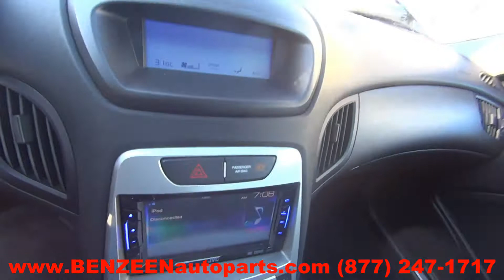2010 Hyundai Genesis For Sale - 1 Year Warranty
TLS Auto Recycling is parting out 2010 Hyundai Genesis for used parts. Stock # 7128BL
Save up to 60% on Used Hyundai Genesis Parts.

APRON CUT
BACK GLASS
BUMPER COVER REAR
BUMPER GRILL
DECK LID
ENGINE ASSEMBLY
FENDER
FUEL FILLER DOOR
GRILLE
HATCH
HEADLAMP ASSEMBLY
HOOD
LIFT GATE
LONG BLOCK
PARTS CARS TRUCKS
QUARTER GLASS
TAIL GATE
TAIL LAMP
TRANSMISSION
TRUNK LID
UPPER / LOWER TIE BAR
WHEEL
WINDSHIELD GLASS